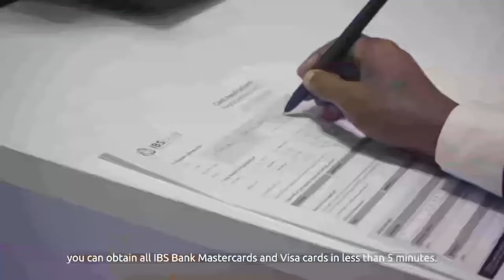Maxaad kala socotaa Safarka Soomaaliya oo ku Joogo Taliyaha Ciidanka Dhulka ee Uganda?